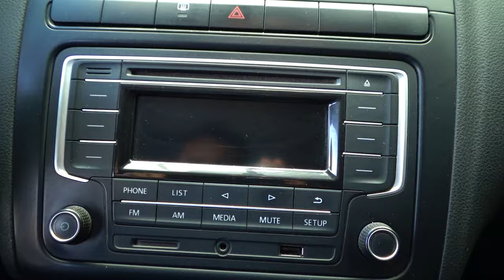Volkswagen / Vento / 2018 - 10278